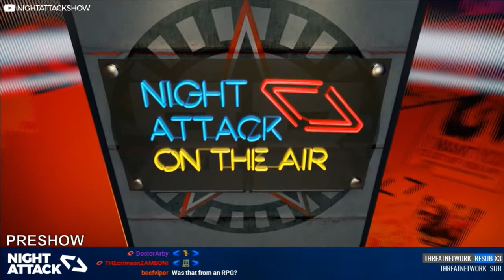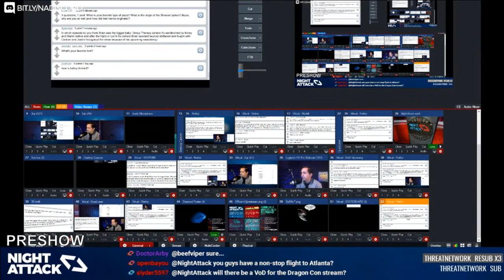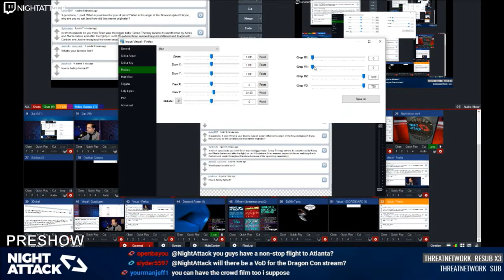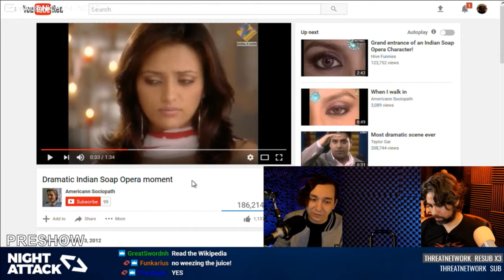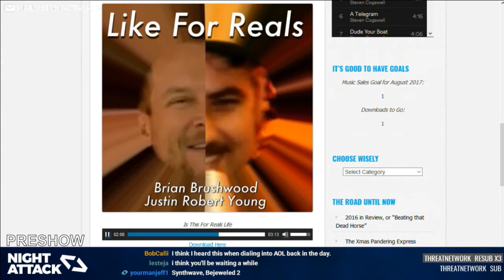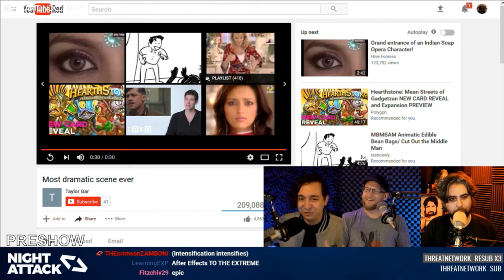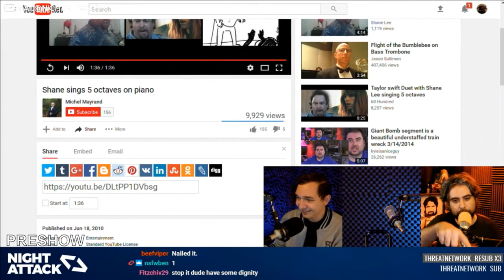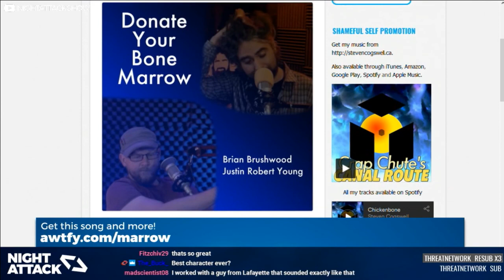Night Attack #184: Preshow